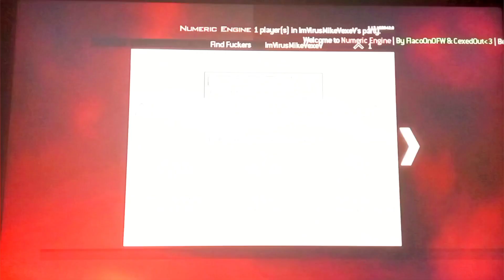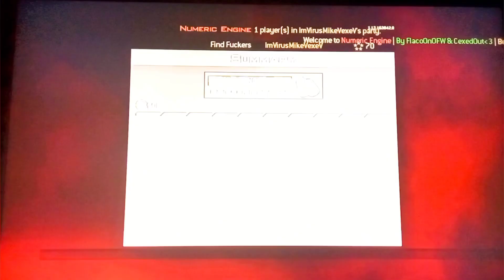MW2 Offline Numeric Mod Menu (PS3 HEN & CFW) - Tutorial & Guide